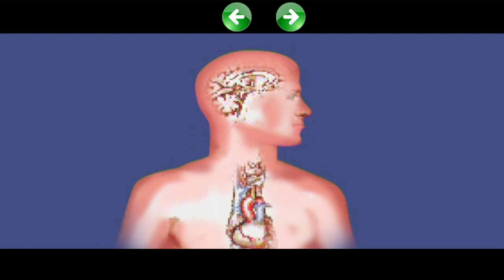Animation Songs 2015 | Non Stop Malayalam Animation Songs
Watch Animation Songs 2015 | Non Stop Malayalam Animation Songs | Malayalam 2015

Annarakanna Annarakanna is an animation song fo kids. This animation is realy enjoyed by the kids in this latest periods. This Animation is produced by Millennium Audios & Video Vision.